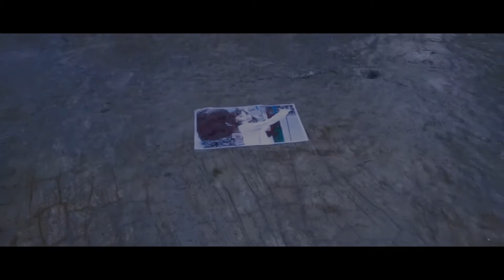DRAMA! Saat Kekasihmu Adalah Kakakmu Sendiri!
Film pendek ini pernah dibuat untuk kompetisi lomba film pendek (closed) berjudul 'SIN- saat kekasihmu adalah kakakmu sendiri" oleh sebuah ph film bernama Falcon Pictures, dalam penyambutan film barunya yang berjudul SIN yang di perankan oleh Bryan Domani dan Mawar Eva.

Sutradara : Dwi Setyanurdin
RENO : Muhammad Reivant Indiansyah Pelaupessy
CACA : Amely Sari Febrianti
CACA KECIL : Tri Hanum Amalia
RENO KECIL : Fasya Alfansyuri
AYAH : Fahri Ramadani
IBU : Asyifa Novia Safitri
CAMERAMEN : Fahri Ramadani
MAKE UP : Nur Aisyah Rahmahdanti